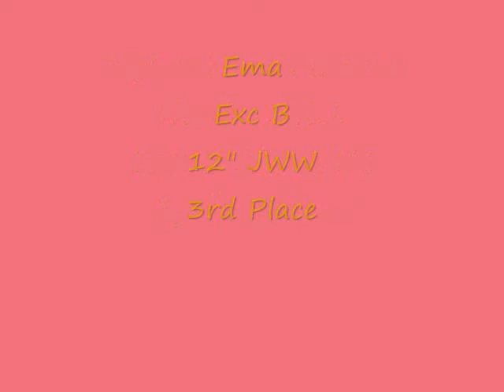Ema-JWW-Afghan Hound April 4 2010.wmv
We had our first outdoor trial in 2010 at East Freehold Park.  We couldn't of asked for nicer weather.   There were troubles with the weave poles most of the weekend.  They were the older, thinner 21" poles.  Alot of dogs had problems.  Ema and Zoe included.